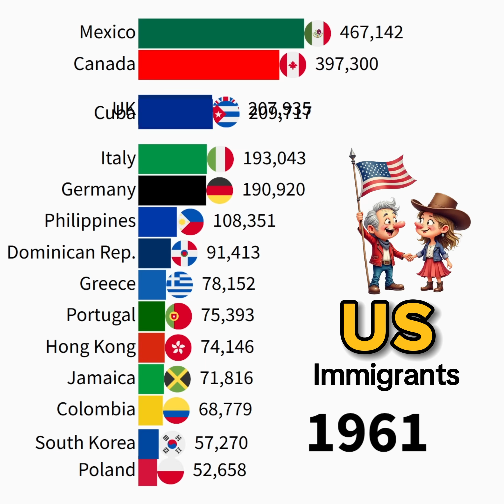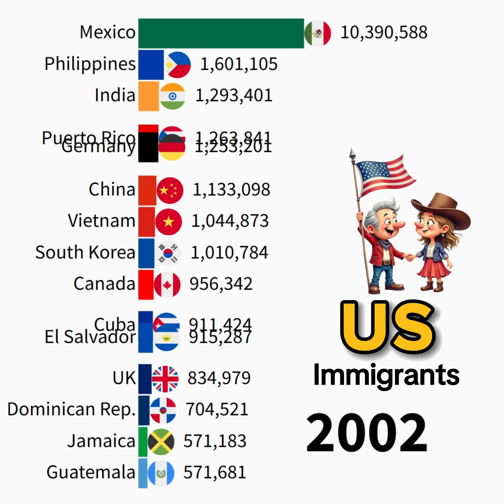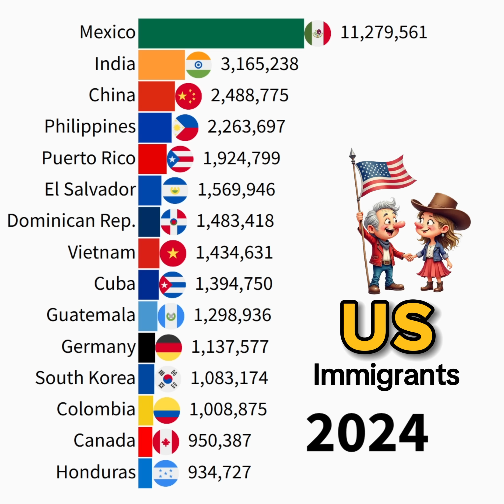The Largest Immigrant Groups in USA 1820 - 2024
This data visualization video shows The Largest Immigrant Groups in USA 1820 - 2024

Data Source: US Census Bureau